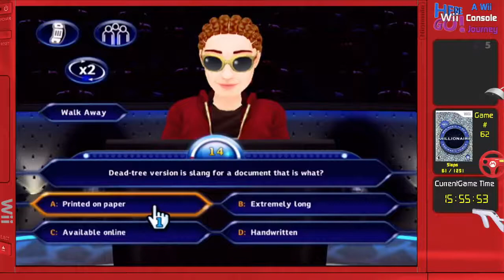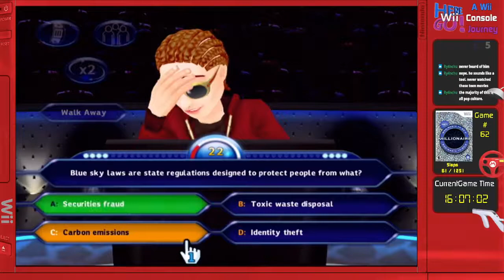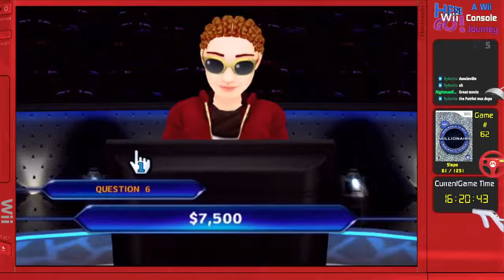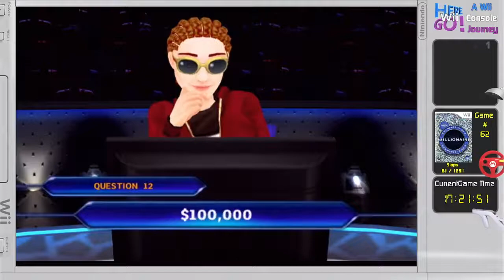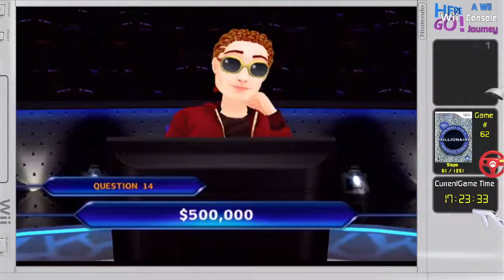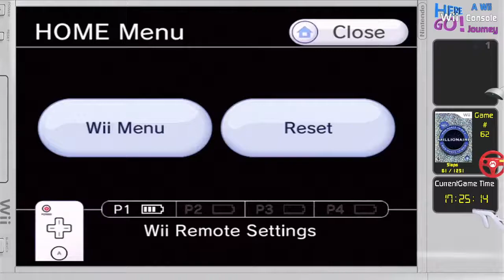Here Wii Go | Wii Console Journey | Game #62 Who Wants to be a Millionaire 2010 part 3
Can we go all the way this time?

Here Wii go is a Wii console completion challenge.  The challenge is completing all NA retail Disc games. Like to Know More About the Challenge